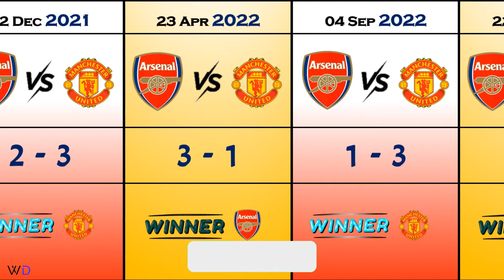ARSENAL VS MANCHESTER UNITED 2000-2023 HEAD-TO-HEAD RECORD | MAN UTD x Arsenal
✅ Watch dataa ✅

Hello friends 🔥👋

In this video we made Arsenal vs Manchester united match history 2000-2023

manchester united vs Arsenal fights
Arsenal vs man united head to head
Arsenal vs man united head to head history
head to head
head to head history
manchester united
Arsenal
man utd
man united
lfc
H2H stats
manchester united vs Arsenal head to head record
manchester united vs Arsenal history
fa cup
premier league
all time
rivals
all time head to head
Arsenal
manchester united vs Arsenal fc

premier league
manchester united
Arsenal
premier league highlights today
Arsenal vs manchester united head to head history
premier league highlights
football
futbol data
Arsenal vs man utd head-to-head
english premier league
manchester united vs Arsenal h2h
manchester united vs Arsenal premier leagues highlights
Arsenal vs man united live
man utd vs Arsenal live stream
man utd vs Arsenal live streaming
epl
epl today
Arsenal news
Lfc  fc
man utd history

Arsenal predicted lineup
Arsenal possible lineup
Manchester united vs Arsenal
Manchester united vs Arsenal predicted lineup
Arsenal lineup
Predicted lineup
Arsenal lineup vs Manchester united
lineup
Arsenal
Epl
manchester united
man utd
premier league
Man united news
Arsenal news

Biggest win
Data
Football
Football data
Arsenal biggest win
Arsenal biggest wins
Arsenal biggest wins ever in football history
Arsenal biggest wins of all the time
Arsenal fcinterview
Arsenal goals
Arsenal highlights
Arsenal history
Arteta Arsenal
Arsenal
Arsenal
premier league
premier league highlights
Arsenal interview
Arsenal x manchester united
Premier league history
Man utd x Arsenal
Arsenal vs manchester united 7-0

liverpool fc
arsenal
Arsenal vs manchester united head-to-head
Premier league Head to head history
mikel arteta
Man utd x Arsenal match history

Manchester united lineup
arsenal fc
arsenal football club
arsenal highlights